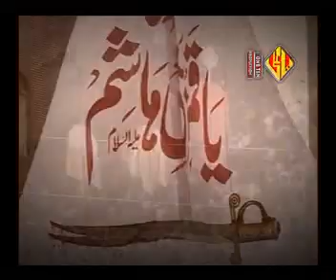04 ALMAN WALEYA - QAMBAR KIYANI - NOHAY 2011-12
Plz. try to purchase original cd of this Album...support your own home production & nohakhwans. its a liability of every momin to support nohakhwans with buying their original vcds, acds & cassettes. if available in your area. plz visit us